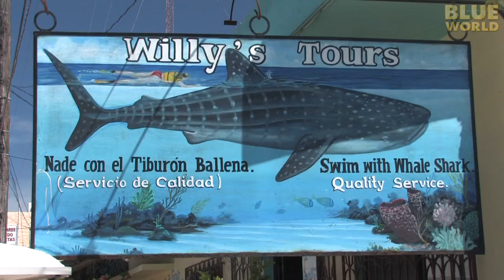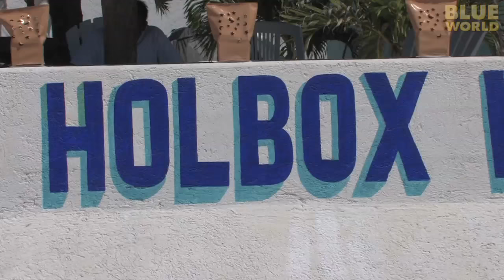Whale Sharks of Holbox | JONATHAN BIRD'S BLUE WORLD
Jonathan travels to Holbox, Mexico in search of the massive whale shark—the world's largest fish.  Reaching 50 feet long, these animals grow larger than a school bus, but they are completely harmless since they eat only plankton and small fish.  Jonathan gets up close and personal to a mouth the size of a small car in his investigation to discover why so many whale sharks visit Holbox every summer.

This is an HD upload of a previously posted Season 2 segment.

Holbox is not your typical tourist destination.  Until recently, this sleepy island wasn’t much more than a fishing village.

There are no paved roads, and everyone gets around in golf carts or other non-conventional transportation.  There are almost no cars on the island.

The highway here is a stretch of beach where you can hit maybe 20 MPH if you have a fast cart. Downtown, this island has the charm of a place not yet discovered by throngs of tourists.

But everywhere there are signs.  Something special has been discovered here. Offshore in the cool waters of the Gulf of Mexico, a giant lurks!

To find the whale sharks, I get up early to meet the boats to take me and the other intrepid snorkelers on the adventure of a lifetime.

These are converted fishing boats.  Instead of depleting the ocean of fish, these fishermen are instead making their living taking tourists to swim with the fish.  A really big fish.

Using a GPS device to help him find the shark hot spot, the captain takes us about an hour offshore.

Our guide Andreas stands in the bow, with a carefully trained eye on the horizon.

Soon, we pass a pod of dolphins.

We also see manta rays, and large schools of fish feeding in a frenzy.

Soon, he spots what we are looking for—the large fin of a whale shark sticking up out of the water.

As we pull the boat up alongside the shark, I can see its massive mouth open and funneling water in, like a gigantic storm drain.  The shark is feeding.  But what could it be eating?  It’s more than 30 feet long.  What could feed such an enormous animal?

To find out, I don my snorkel gear and hop over the side.

The whale shark passes right in front of me.  The water is not very clear, and this is where I get my first clue what is going on here.

The sharks have come to this section of the ocean because it is filled with plankton!  Whale sharks might be the biggest fish in the sea, but they eat only plankton and small fish.

The word plankton comes from a Greek word meaning drifter, so plankton are drifting organisms.

Early in the morning, when the water is calm, the plankton forms a thick layer near the surface.

He's just surface feeding.  What the whale sharks do here is they swim across the surface of the water with their mouths open wide and all that plankton that's sitting right there at the surface gets funneled right into their mouths.

The enormous mouth swallows up huge quantities of water.

The water comes back out through the shark’s gills, but comb-like structures in the gills capture the plankton like an enormous spaghetti strainer.  So the whale shark swimming through the water is like a big pool skimmer, filtering the plankton for breakfast.  Each shark eats hundreds of pounds of food every hour!  It turns out that eating plankton is very efficient for a large animal.

Conditions here around Holbox Island are perfect for plankton in the summer.  The water is not as clear as other islands in the area, but these conditions attract a vast number of whale sharks, manta rays and fish—all animals that eat plankton.

The fish attract other predators like dolphins, birds and bigger fish.  That’s why Holbox has always been a great fishing area for the locals.

I can’t believe how many sharks are around the boat.  I can count as many as ten at a time.  I have been to a lot of places around the world to swim with whale sharks, but never anyplace with this many!

Soon however, as the sun gets higher in the sky and the air gets warmer, wind picks up and waves start to form.  The plankton layer dissipates, and the sharks dive down deep, out of sight.